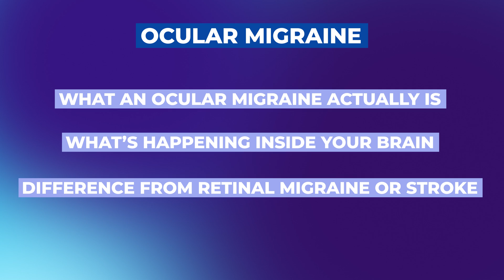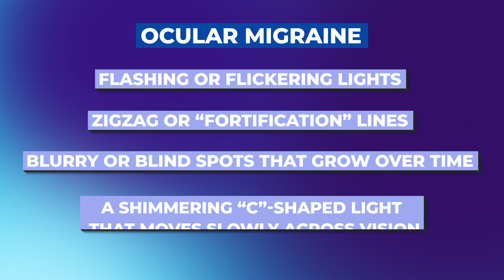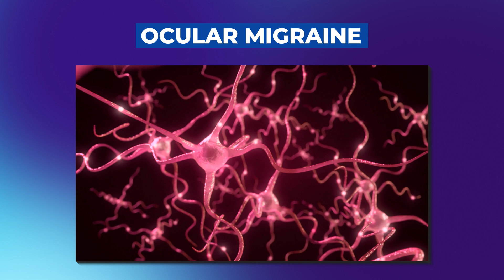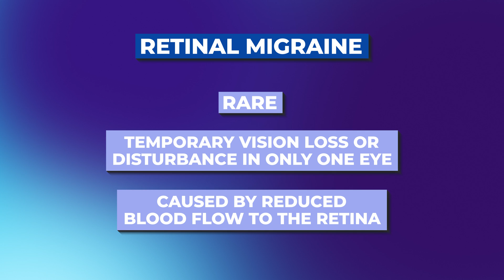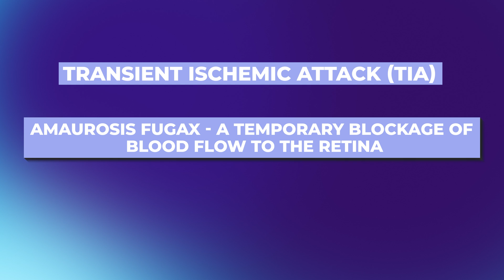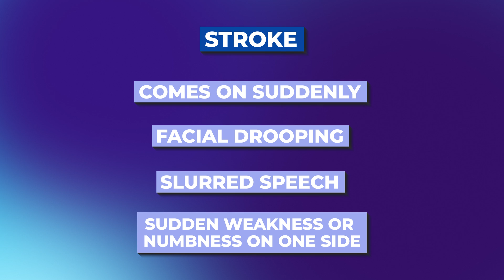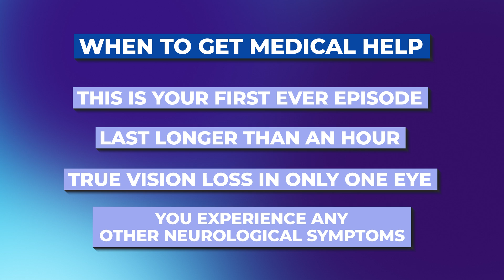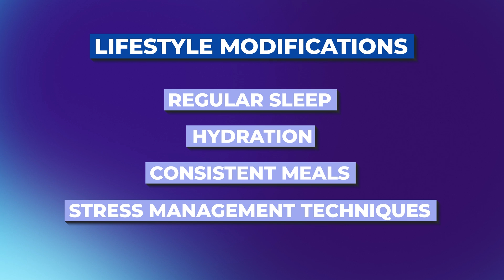Ocular Migraine or Stroke? How to Tell the Difference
🧠 Seeing zigzags, flashing lights, or blind spots? Dr. Rupa Wong, board-certified ophthalmologist and eye surgeon, explains what ocular migraines really are—what causes them, how they differ from regular migraines, and when to worry. Before you panic, here’s what your eyes are trying to tell you 👁️⚡

00:00 : What is going on with my vision?

00:17 : Is an ocular migraine dangerous?

00:22 : What will this video cover?

00:56 : What does an ocular migraine feel or look like?

01:32: What is going on in your eye when you have an ocular migraine?

01:50 : What do you see during an ocular migraine?

02:14: What causes an ocular migraine?

02:51 : Does everyone with migraines experience the same symptoms?

03:00 : Do ocular migraines always come with a headache?

03:07 : What does the term ocular migraine actually mean?

03:45 : How can you tell the difference between a migraine aura and a retinal event?

04:00 : What are the symptoms of a retinal migraine?

04:11 : Are some symptoms a cause for concern?

04:29 : How do I know if I am actually having a stroke?

05:23 : Are there risks associated with ocular migraines?

05:51 : When should I seek medical attention for an ocular migraine?

06:30 : How can I manage my ocular migraines?

07:10 : What are some treatment options for ocular migraines?

07:57 : What is an overall picture of ocular migraines?

08:21 : Do you suffer from ocular migraines?

Check out my podcast, In Focus—where I break down everything from eye health and parenting to career and life behind the scenes as a doctor. Real talk, real stories, and tips you won’t get in anywhere else.⤵️